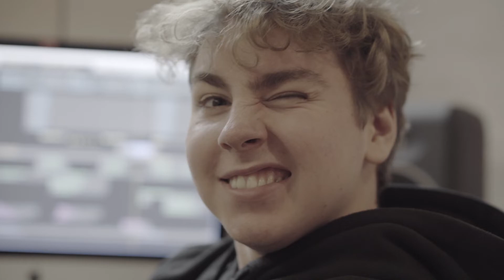Kuck Ma Ich - 6 Hansa und 1Bit (unofficial Hansa-Pilsener Song)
Neulich, als wir uns im Ferienlager eine Kiste Hansa in die.
Dieses Lied entstand vor dem Mikrofon und musste so bleiben wie es passierte.

Es ist eine Ode an das einzige Bier welches Musiker sich leisten können.

Eine Ode an Hansa Pilsener.

Wir freuen uns über Eure Daumen - lasst uns doch auch ein Abo da :)

produced by Toby Hawk and the Gang